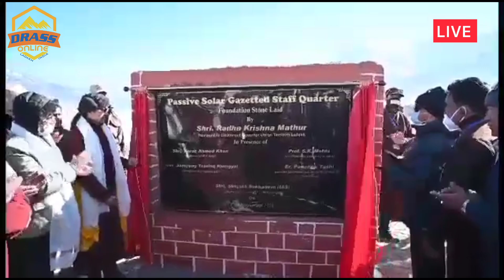LG Ladakh launches College website zanskar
*KARGIL NEWS UPDATE*

*BASHARAT LADAKHI*

LG Mathur inaugurates Administrative Block, 915 Meter Link Road at Model Degree College Zanskar, lays foundation stone of projects worth Rs 32 crores in college campus

Launches college website, felicitates veterans of 1971 War

KARGIL, NOVEMBER 08, 2021: Lieutenant Governor Ladakh Radha Krishna Mathur inaugurated and laid the foundation stone of several projects at Government Model Degree College (GMDC) Padum Zanskar here today.

The LG was accompanied by the Member Parliament Ladakh Jamyang Tsering Namgyal, Executive Councilor for Zanskar Affairs Er Punchok Tashi, Vice Chancellor University of Ladakh Professor S K Mehta, Councilors of LAHDC Kargil, Sub Divisional Magistrate Zanskar Sonam Dorjay,  Principal GMDC Zanskar Nassir Shabani besides other concerned officers.

The LG inaugurated the 915 Meter Link Road to GMDC Zanskar and the Administrative Block of the college completed at cost of Rs 1.50 crores under District Capex Budget and Rs 10.48 crores under Central Sponsored Scheme respectively. He also laid the foundation stone of the Passive Solar Indoor Stadium cum Multipurpose Hall, Passive Solar 50 Bedded Girls and Boys Hostels, Passive Solar Gazetted and Non-Gazetted Staff Quarters, Science Laboratory Block and Landscaping and Beautification Works of the college campus at a total cost of Rs 32 crores under the Special Development Package (SDP).

The LG also launched the college website on the occasion, went round different sections of the college including the Academic and Administrative Block, Science Laboratory, Library and the classrooms and expressed satisfaction over the facilities available in the college. He interacted with the faculty members and students and urged them to take maximum benefits of the available resources including the high tech science and sports equipments and other available facilities.

Speaking during a function held in the college campus, LG Mathur said that the UT Administration is keen to develop GMDC Zanskar as an intellectual centre and the inauguration and foundation stone laying of the projects is testimony of the seriousness of the Government of India and the University of Ladakh to enhance the level of higher education in Zanskar. He also suggested that such subjects need to be introduced in the college which are Ladakh and Zanskar specific like Tourism, Entrepreneurship in Primary Sectors like Animal and Sheep Husbandry, Agriculture and enable students to work for its progress and development.

With regard to the proposal for setting up of Tribal Centre and Skill Centre in the college, the LG said that the proposal will be considered and requested the VC UoL to examine.He also highlighted the need to install a dedicated V Sat of higher band width in the college and linking the college library to the National Knowledge Network so that students can access innumerable books and research papers online.

While hailing the efforts of the Principal GMDC Zanskar in taking the college to a new level, LG Mathur said while issues related to infrastructural requirements and faculty have been addressed to a great extent, concerted efforts should be made to enhance the enrolment of students so that they do not need to go for studies outside. He said that under the New Education Policy, faculty and student exchange programmes will be introduced through which students from Zanskar and other colleges of UT Ladakh will be given opportunities to study semesters in colleges outside while faculty from ITIs, industry and other sectors and students from outside can extend their services and study semesters at colleges in Ladakh.

Making mention of the steps being taken by the government for the development of Zanskar, the LG Ladakh said that collective efforts are being made by the UT Administration Ladakh, MP Ladakh and the LAHDC Kargil to ensure overall development of the region including the establishment of 5MW Solar Power Station, construction of airstrip, construction of the Kargil-Zanskar Road, works of NPD Road, Shinkunla Tunnel, transmission line to connect to the National Grid, development of tourism assets, homestay and other related measures to address the development deficit of the last 70 years.

MP Ladakh Jamyang Tsering Namgyal in his address hailed  the efforts of the LG Ladakh saying that under his able leadership Ladakh has made tremendous strides in different sectors.

The MP Ladakh expressed gratitude to Prime Minister Narendra Modi for providing liberal funds for the development of Ladakh UT. He stated that while the Kargil Zanskar Road NH-301 is being developed on fast track basis and is expected to be blacktopped next year, steps are underway for  the construction of tunnel at Shinkunla to provide round the year connectivity of Zanskar with Himachal Pradesh.